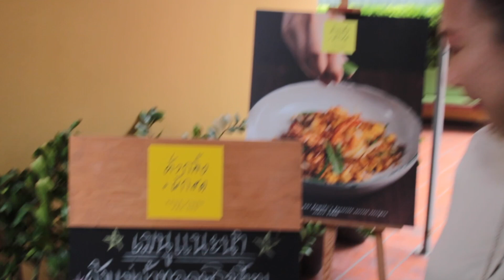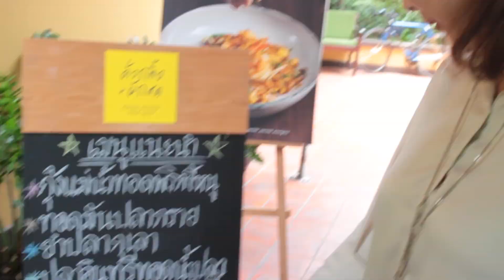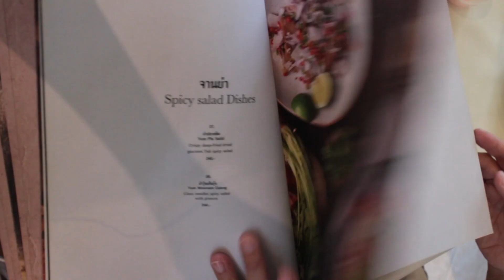พิ้งกี้ปากไม่ขม EP1: วันเกิดหลานกับคาเฟ่ไซบีเรียนย่านพหลโยธิน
🎉อันนี้เป็นEP แรก อาจจะมีพลาดไปบ้างแต่ EPต่อๆไปจะทำให้ดีขึ้นนะคะ